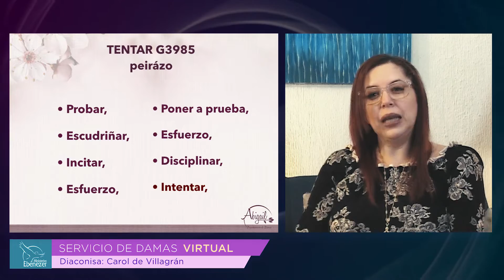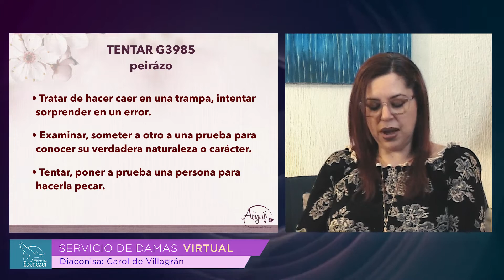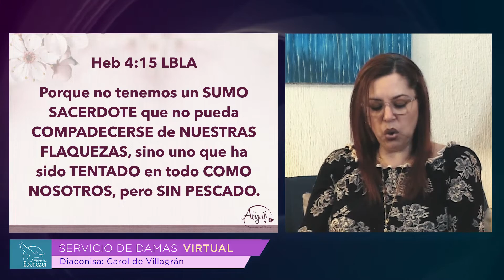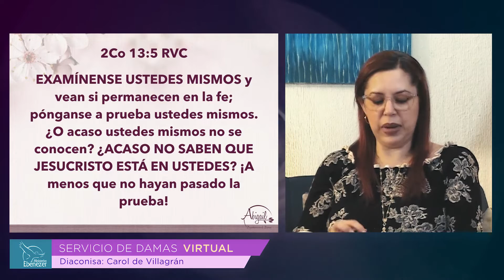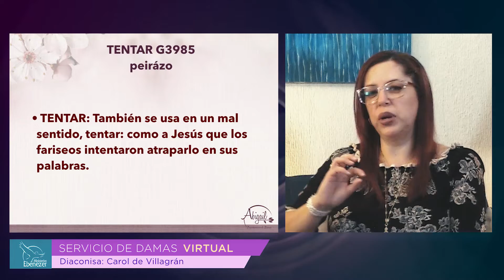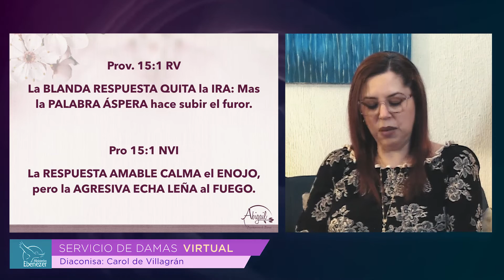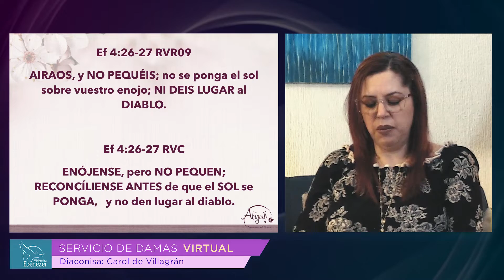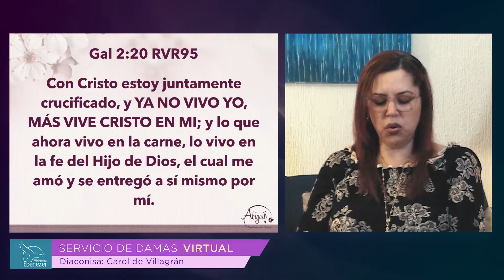Ya no vivo yo más - Diaconisa Carol de Villagran – Martes 21/04/2020.